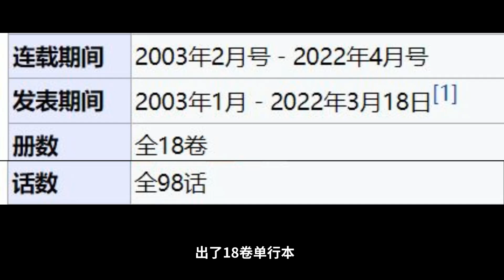《少年同盟》原作是咋完结的？这是一部女性向作品？【一方通行kuma】